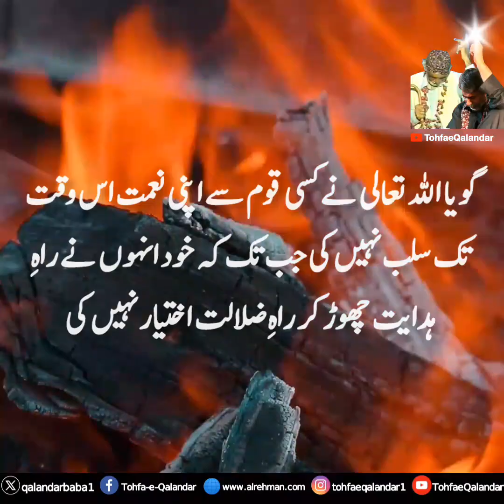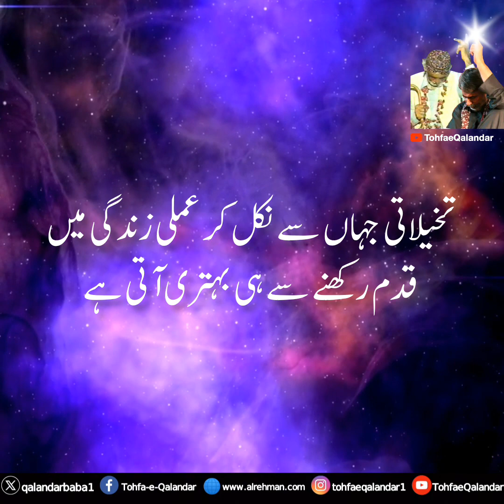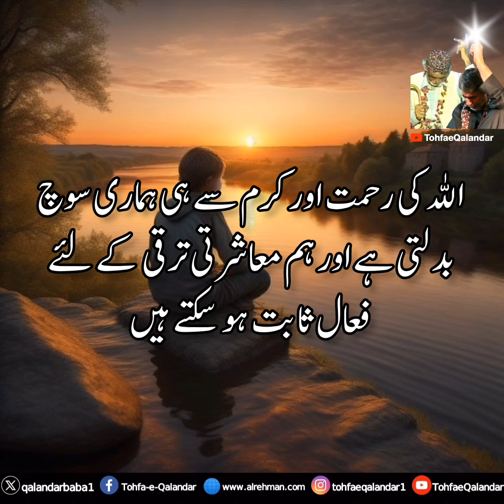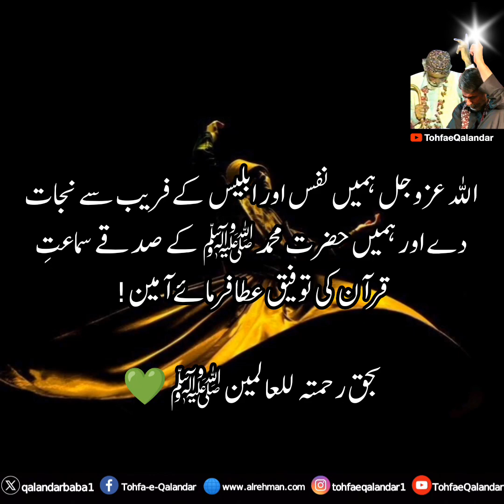How Nations are Destroyed? | قوموں کی تباہی کی وجہ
Join us on a thought-provoking journey of understanding the historical and societal factors that contribute to the downfall of civilizations.

In this channel, we delve into the critical question, "How Nations are Destroyed?" Through in-depth analyses, historical references, and contemporary insights, we aim to shed light on the patterns and lessons from history that highlight the vulnerabilities and challenges faced by nations.

Discover the transformative power of understanding the factors that play a role in the decline of societies. Explore how economic, political, cultural, and social factors can contribute to the unraveling of civilizations, as well as the lessons we can learn from these patterns.

Subscribe to our channel now and hit the notification bell to receive regular updates on our latest videos, where we explore the intricate dynamics that lead to the destruction of nations and share reflections on the lessons we can draw from history.

Remember, understanding history's lessons can help us navigate the challenges of our times more effectively. Through our channel, we aim to provide a platform for learning, reflection, and dialogue about the complexities that shape the fate of nations.

May this channel serve as a source of insight, inspiration, and awareness, as we delve into the lessons from history that can guide us towards building more resilient and enduring societies.